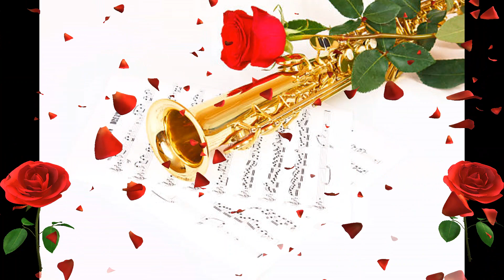🎷🎶🌹🎷🎶🌹TOM JONES ~ DELILAH 🌹🎶🎷🌹🎶🎷 (Saxophone) 🌹🎶🎷🌹🎶🎷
**With a beautiful romantic saxophone 🎷 I wish you my dear YouTube friends a beautiful Friday and a good mood 🤗🎶💃🎶💃🎶💃 thank you for your kind comments and visit everyone 😊 enjoy 👍😉**